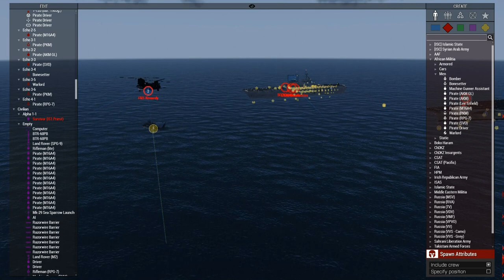ArmA 3: OP White Sands 03-18 | Zeus View